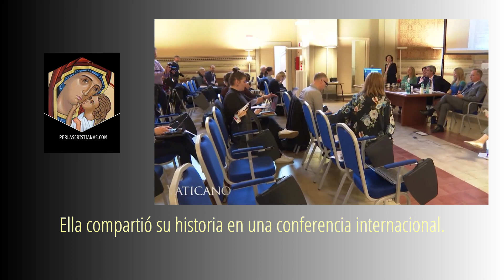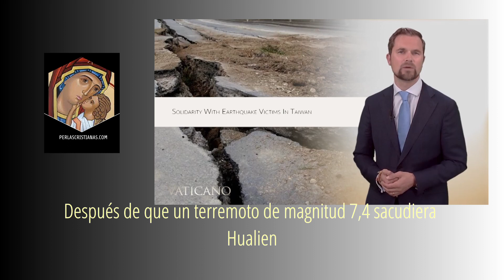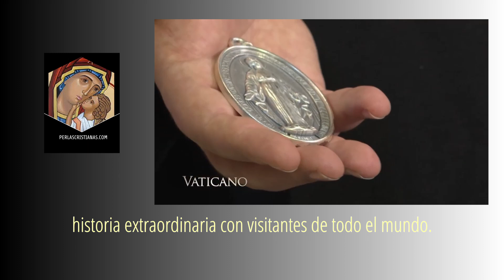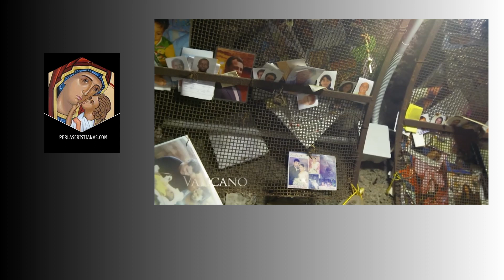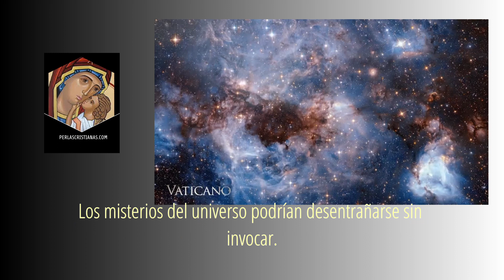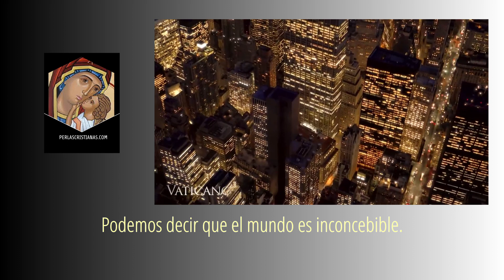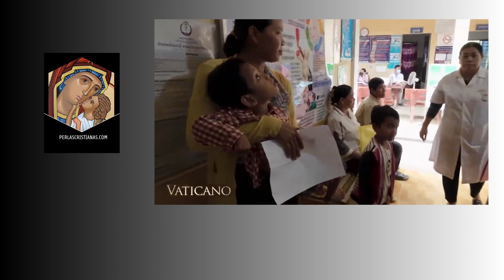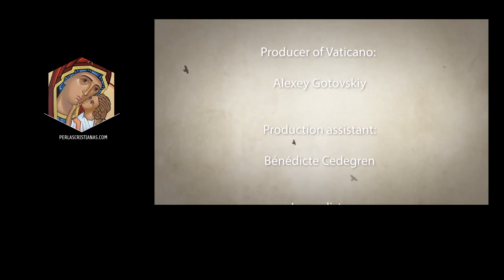Maria y Gestación Subrogada - EWTN Vaticano (español)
La gestación subrogada, también conocida como vientre de alquiler o maternidad subrogada, es un proceso en el cual una mujer (la gestante subrogada) lleva a término un embarazo con la intención de entregar al bebé a otra persona o pareja (los padres intencionales) que no pueden concebir por sí mismos.